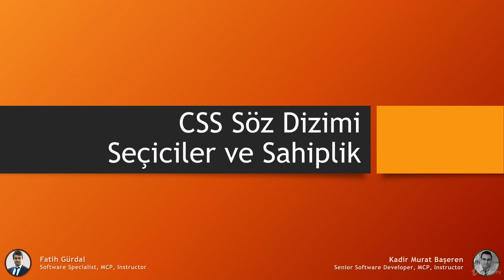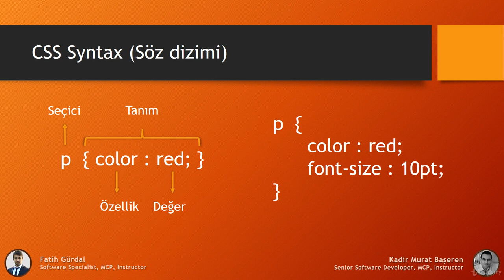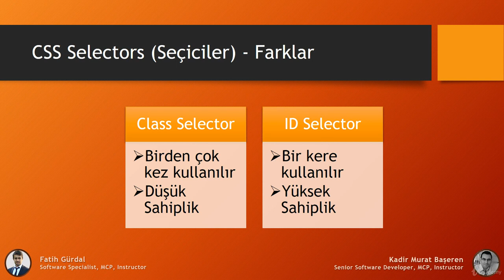14 - CSS Nedir ve Kullanımı - 2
CSS Nedir ve Kullanımı - 2
Codeove - Bulut Yazılım Geliştirme ve Danışmanlık